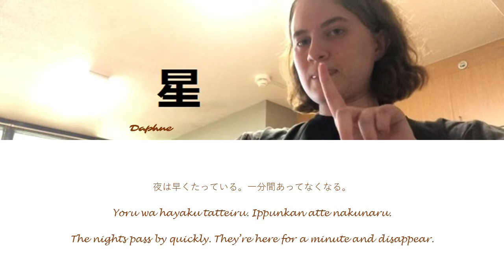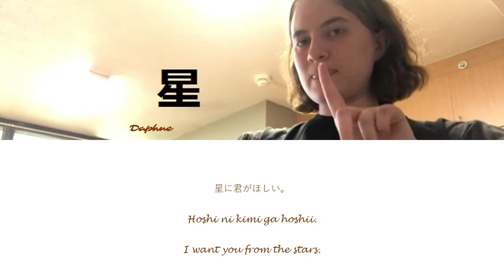LOONA-Star (Japanese Cover w/Lyrics)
Hey, everyone! This is Daphne Tett. Today, I will be covering "Star" by LOONA in Japanese with lyrics in kanji, romaji, and the literal English translation.
SO I'LL BE DOING COVERS A LITTLE BIT DIFFERENTLY NOW: Since I've been getting a lot of views on my LoliRock videos, I'll be whoring off that attention and doing "How Would LoliRock sing" for my covers. The only exceptions will be for this song since it's in Japanese, for covers of solo artists, and for covers with lyrics that LoliRock wouldn't sing such as mentions of sex, violence, or drugs (I made "Not Shy" about a kidnapping).
So one thing you might not know about me is that I like to sing, and I also enjoy writing my own lyrics to K-pop songs. I will be releasing covers of songs (K-pop or otherwise) about every two weeks.